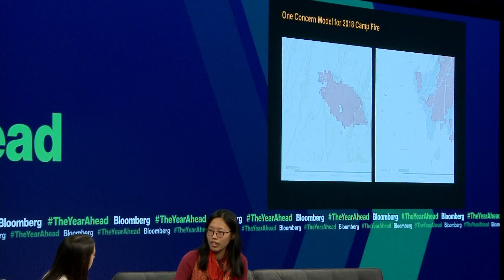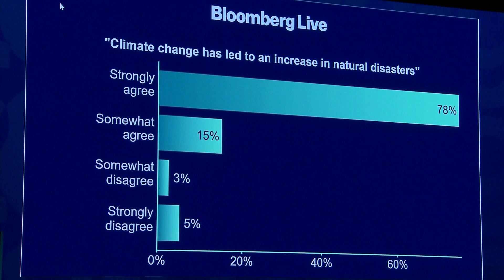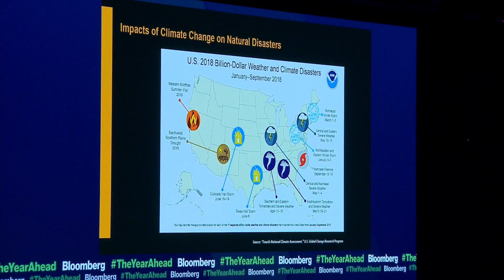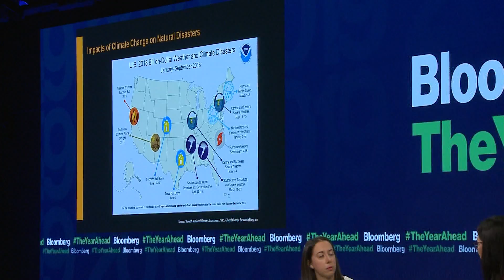Leveraging Big Data in Environmental Disasters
Nov.28 -- One Concern Co-Founder and Chief Technical Officer Nicole Hu talks with Bloomberg’s Lauren Berry at Bloomberg’s The Year Ahead summit in New York.